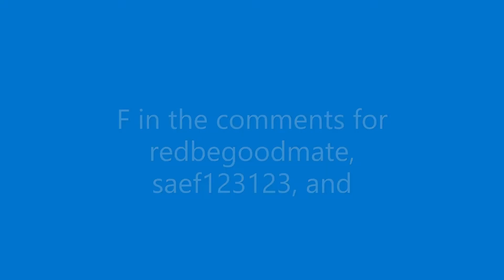[YBA] cream pluck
Was is really worth saying ez?.